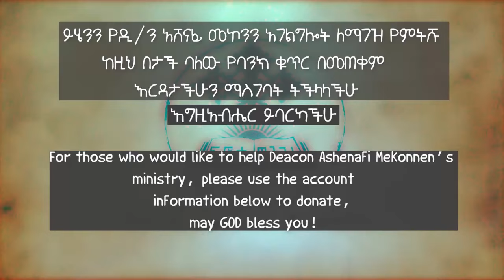የማርቆስ ወንጌል ትርጓሜ ክፍል 32 ዲ/ን አሸናፊ መኮንን Ye Markos Wengel Tireguamie Part 32 Deacon Ashenafi Mekonnen